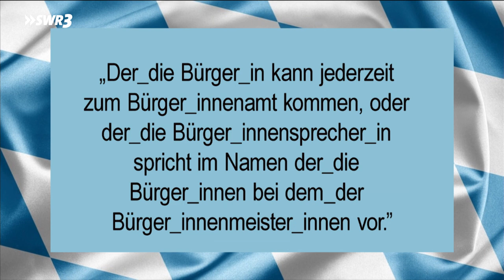Tod durch Ökostrom⚰☠🔌 | Zeus und Wirbitzky | SWR3 Comedy Festival 2023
Erlebe die mitreißende Stand-up-Performance der SWR3 Morning Show Moderatoren Zeus und Wirbitzky beim SWR3 Comedy Festival in Bad Dürkheim! Obwohl du als Zuschauer denken könntest: "Ach, das ist doch typischer Boomer-Humor", wirst du schnell feststellen, dass ihre Witze auch deine Eltern zum Lachen bringen werden.

In ihrem Programm nehmen Zeus und Wirbitzky auf humorvolle Weise Themen wie Ökostrom und Gendering aufs Korn. Selbst bei Regen sorgen sie für eine großartige Performance, die dich zum Schmunzeln und Lachen bringt.

Bist du bereit für eine unterhaltsame Zeit mit den beliebten Moderatoren der SWR3 Morning Show? Dann verpasse nicht ihre tolle Darbietung beim SWR3 Comedy Festival.

Das SWR3 Comedy Festival in Bad Dürkheim vom 5.–7. Mai 2023 · Gags, Comedy und ganz viel Gefühl Die besten Gags vom Comedy Festival in Bad Dürkheim!

SWR Comedy – stabile Stand-Ups, skurrile Sketche, keine Tabus. Ob cringe oder köstlich – hier macht die junge Comedy-Elite Alarm und bringt Dich safe zum Lachen.